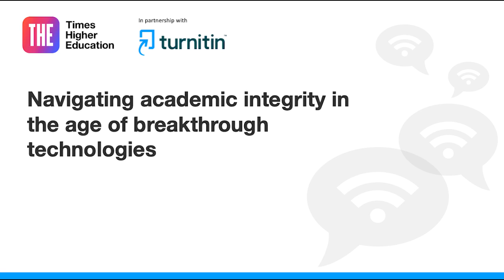Navigating academic integrity in the age of breakthrough technologies